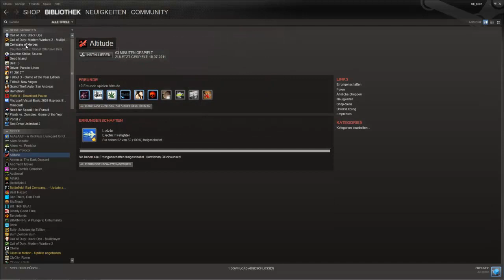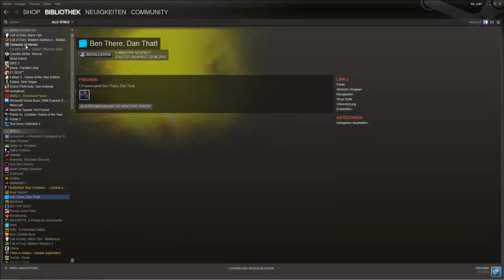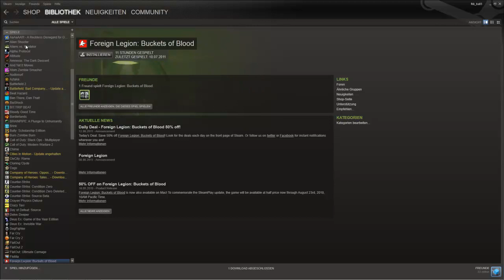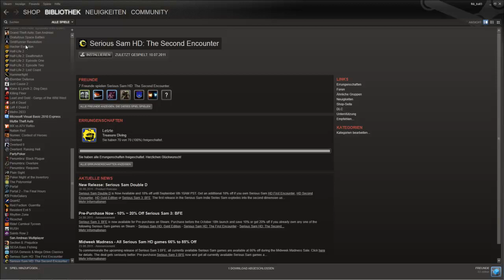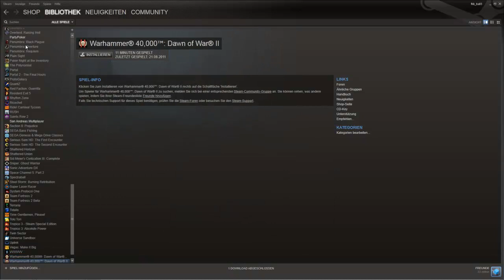fLy. Steam Bibliothek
Sucht euch ein Spiel aus und ich Lets Play es.
Search a Game and I play it for you :p